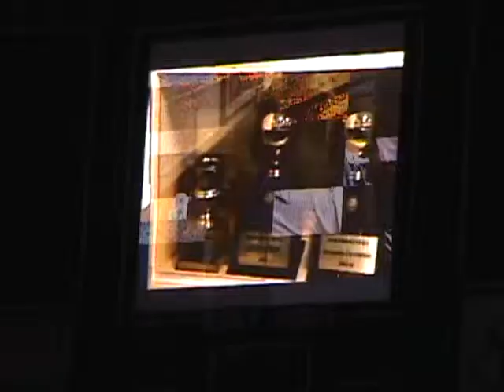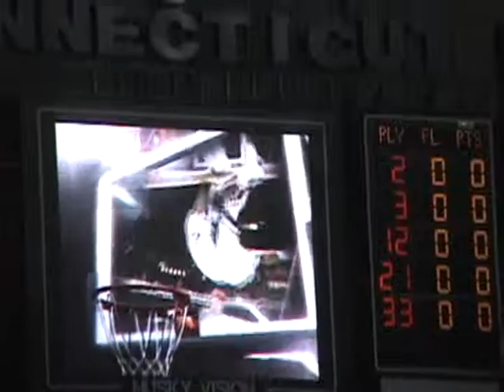UCONN Midnight Madness 2007-2008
Video recap of 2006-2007 season, dunk contest, and pregame tip-off video intro.